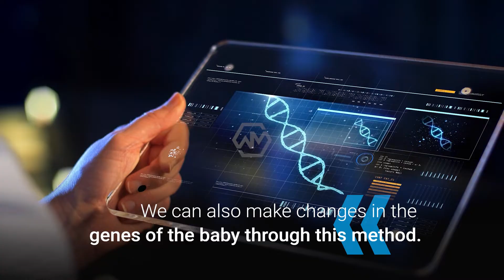Worlds First Artificial Womb Facility | Test Tube Baby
EctoLife Concept of the World's First Artificial Womb Facility

The world’s most memorable artificial womb facility, EctoLife, has shocked the whole world. In straightforward words, this fake belly can work with the development of an embryo outside the body of the mother. In clinical terms, it is called extracorporeal pregnancy.

A video of the counterfeit belly was shared by Hashem Al-Ghaili, a Berlin-based Science Communicator whose recordings are greatly seen and shared via online entertainment. “The world‘s most memorable artificial womb facility, EctoLife, will grow 30,000 infants every year.